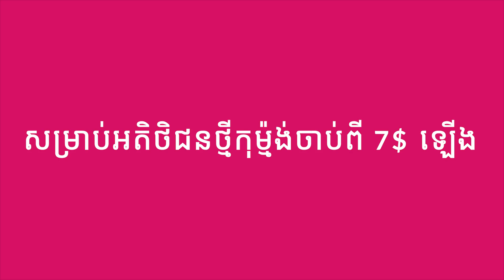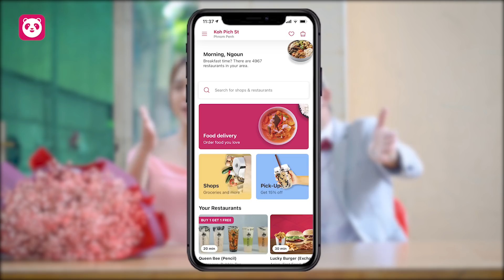ប៉ាមានស្រី [ Short Film ]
ប្រើកូដ“IMPHANRONG6” នឹងទទួល បានការបញ្ចុះតម្លៃ 50% រហូតដល់ 3.5$ សម្រាប់អតិថិជនថ្មីកុម្ម៉ង់ចាប់ពី $7 ឡេីង។